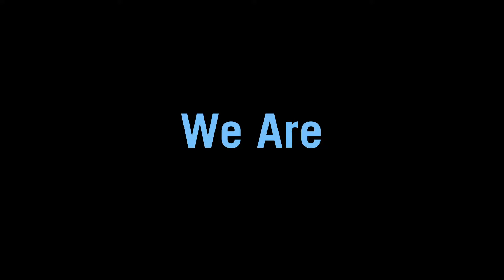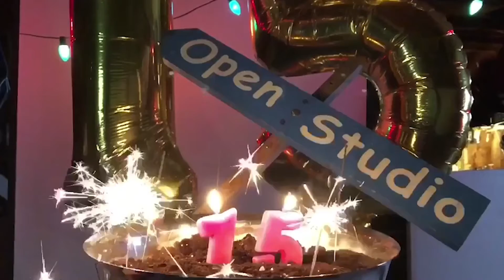South Coast Artists Open Studio Tour 2018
Spark Your Creativity this Summer! Visit over 75 artists living and working on the southeastern coast of Massachusetts and Rhode Island. This self-guided tour takes place July 21-22 and August 18-19 in the towns of Dartmouth & Westport, MA and Little Compton & Tiverton, RI 11am-5pm. The tour is free and open to the public. Kids are welcome!